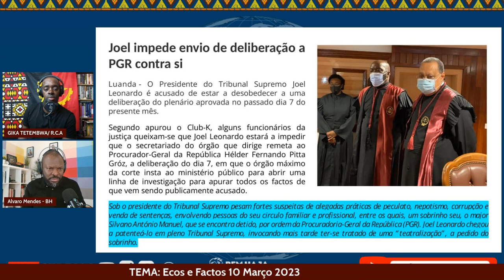A Justiça que não é justa, não faz justiça! Joel Leonardo o garimpeiro da injustiça.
O que falta para fazerem o justo?